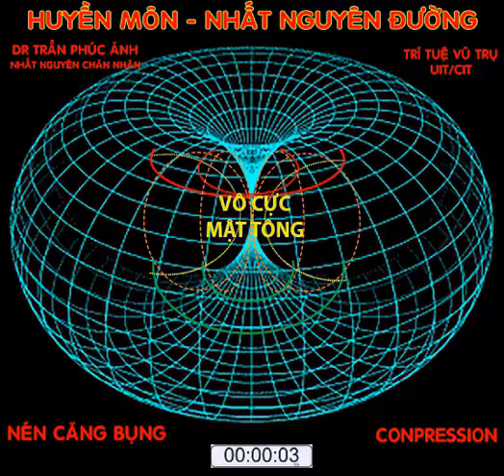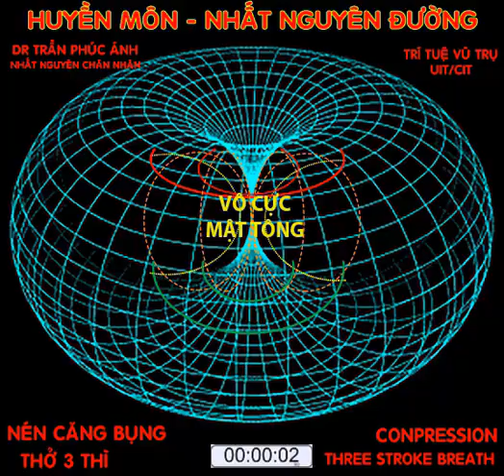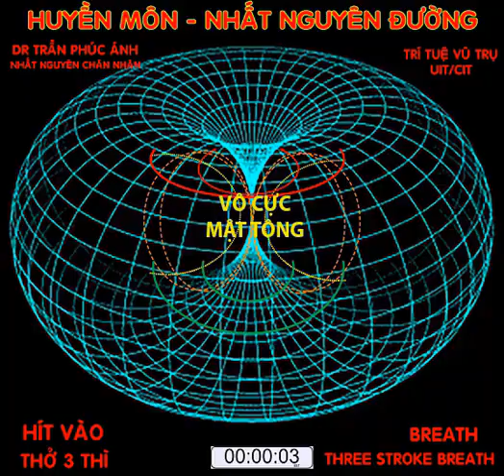3 - phase Breathing - Thở 3 Thời - 15 minutes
Vietnam – English – Deutch -русский язык – Thailand - Hindi
Dành cho Khí công, Đan Điền Công, Động Công, Yoga và Thái Cực.
Là cách thở xuống bụng, lúc hít vào bằng mũi thì hít sâu xuống dưới rốn (Thì 1) và khi nén vào (Thì 2) thì ép cơ hoành xuống để dồn khí xuống sâu xuống dưới hơn. Khi thở ra (Thì 3) thì thở tóp hết bụng và khác 2-3 lần cho hết kiệt khí.
Dễ dàng thành công ngay lần đầu để luyện sức khỏe, đề kháng tốt chữa lành mọi bệnh cấp tính, chống Covid, diệt Virus và Siêu Virus.
Đang kêu gọi thiện nguyện để xây dựng hệ thống bài giảng các pháp môn Thiền và Khí Đạo thông qua số tài khoản dưới đây:
P/S: trên đây kết quả được mặc khải và giác ngộ những thành tựu vượt bậc của Trí tuệ Vũ trụ UI để sáng tạo ra vô số các phát minh công nghệ nhưng vì trở ngại vì dịch covid nên chưa thể hiện thực hóa do thiếu tài chính, cần được giúp đỡ.
Trí tuệ Vũ trụ UIT/CIT (UI) không cần lưu trữ, không cần tốn đường truyền, đáp ứng mọi nhu cầu...

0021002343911 VietComBank - Trần Phúc Ánh (Owner)

3-phase breathing For Qigong, Dantian Gong, Active Qigong, Yoga and Tai-chi Phase 1: Inhale by the nose and let the air goes down belove the belly button. Phase 2: Push the diaphragm down to press the air deeper. Phase 3: Exhale by tightly squeezing the abdomen to totally empty the lunge. This method allows to success at the first practice and to enhance the body resistance to heal all acute illness. It is one of the methods against all diseases caused by viruses and untraviruses. Nowadays, we are calling for donations to build a system of practice lectures for Zen and Qitao. We would like to receive your kindness all over the World via this bank account:

P/S: The above results are revealed and enlightened to the outstanding achievements of UIT (Universal Intelligence Technology) to create countless technological inventions, but because of obstacles due to the covid epidemic, they have not been realized and Due to lack of financial capacity, help is urgently needed.
… Universal Intelligence UIT/CIT (UI) does not need to be stored, does not need to be transmitted, so it will meet all needs...

3-Phasen-Atmung Für Qigong, Dantian Gong, Aktives Qigong, Yoga und Tai-Chi Phase 1: Atmen Sie durch die Nase ein und lassen Sie die Luft bis zum Bauchnabel sinken. Phase 2: Drücken Sie die Membran nach unten, um die Luft tiefer zu drücken. Phase 3: Atmen Sie aus, indem Sie den Bauch fest zusammendrücken, um den Ausfallschritt vollständig zu entleeren. Diese Methode ermöglicht den Erfolg bei der ersten Übung und stärkt die Widerstandskraft des Körpers, um alle akuten Krankheiten zu heilen. Es ist eine der Methoden gegen alle Krankheiten, die durch Viren und Untraviren verursacht werden. Heutzutage rufen wir zu Spenden auf, um ein System von Übungsvorträgen für Zen und Qitao aufzubauen. Wir möchten Ihre Freundlichkeit auf der ganzen Welt über dieses Bankkonto erhalten:
PS: Alle herausragenden Errungenschaften der absteigenden und aufgeklärten Universelle Intelligenz (UI) werden genutzt, um zahlreiche technologische Erfindungen zu schaffen, die aufgrund der Covid-Pandemie und der fehlenden Finanzkompetenz nicht realisiert werden. Der fatale Schlag der Künstlichen Intelligenz (KI) ist die Voraussetzung für Big Data und eine superschnelle Internetverbindung. Die Universelle Intelligenz erfordert keinen Speicher und keine Bandbreite. Es wird also allen Bedürfnissen der Erleuchtung gerecht, um alle praktischen Methoden zu revolutionieren. Die Aufklärung selbst wird helfen, die Benutzeroberfläche zu verstehen.

3-фазное дыхание. Для цигун, даньтянь-гун, активного цигун, йоги и тай-чи. Фаза 1: вдохните носом и дайте воздуху опускаться ниже пупка. Фаза 2: нажмите на диафрагму, чтобы вдавить воздух глубже. Фаза 3: Выдохните, сильно сжимая живот, чтобы полностью освободить выпад. Этот метод позволяет добиться успеха с первой практики и повысить сопротивляемость организма, чтобы вылечить все острые заболевания. Это один из методов борьбы со всеми заболеваниями, вызываемыми вирусами и нетравирусами. В настоящее время мы призываем к пожертвованиям на создание системы практических лекций для Дзэн и Цитао. Мы хотели бы получать вашу доброту во всем мире через этот банковский счет:
P / S: Вышеупомянутые результаты раскрыты и освещены выдающимися достижениями UIT (Universal Intelligence Technology) в создании бесчисленных технологических изобретений, но из-за препятствий, связанных с эпидемией covid, они не были реализованы и из-за отсутствия финансовых возможностей , срочно нужна помощь.
Универсальный интеллект UIT / CIT (UI) не нужно хранить, не нужно передавать, поэтому он удовлетворит все потребности технологий, науки в устранении ИИ ... открытие просветления - пробуждение для реформирования всех методов практики